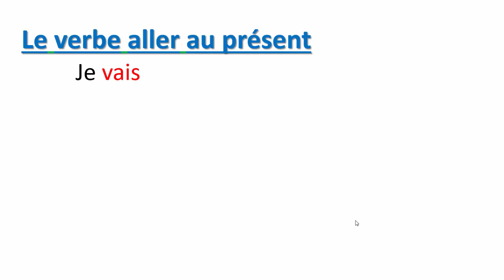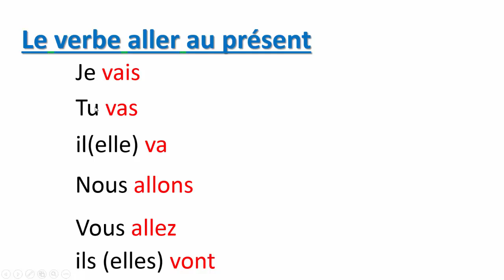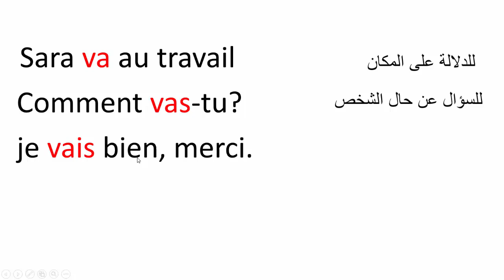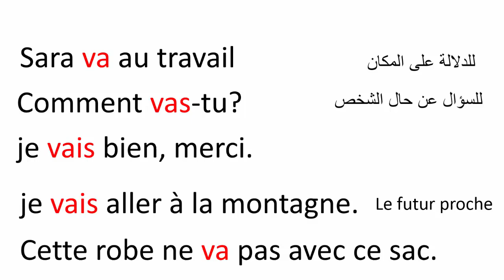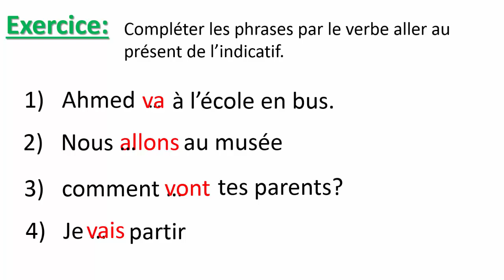جميع استعمالات le verbe aller تعلم الفرنسية